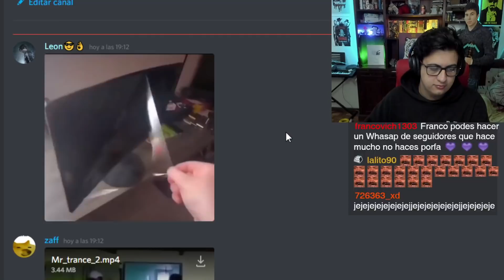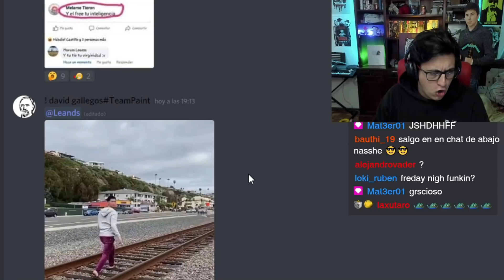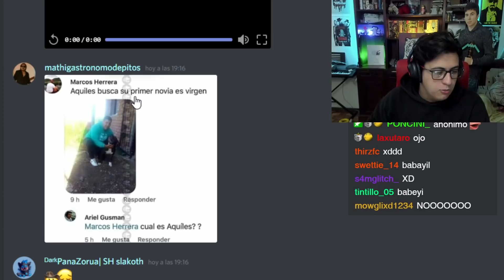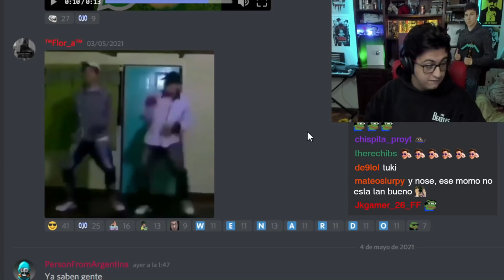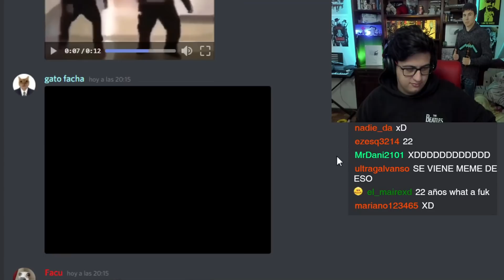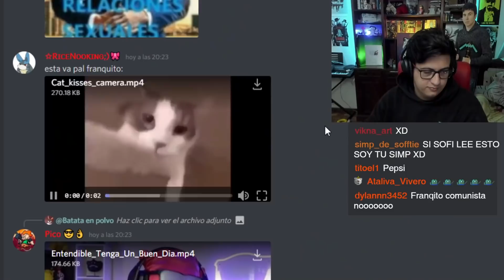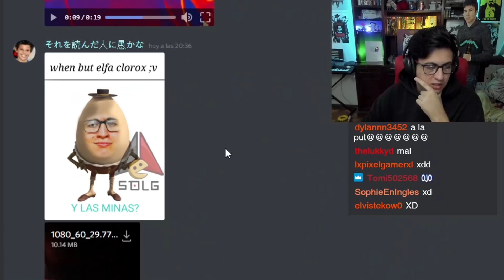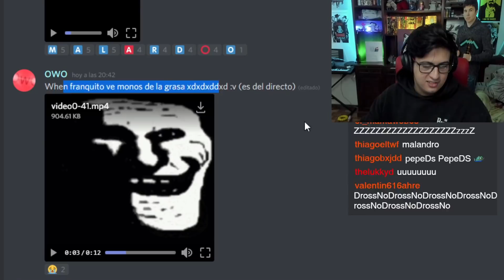si me rio... me copio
jaja